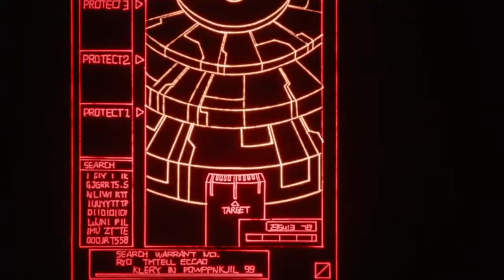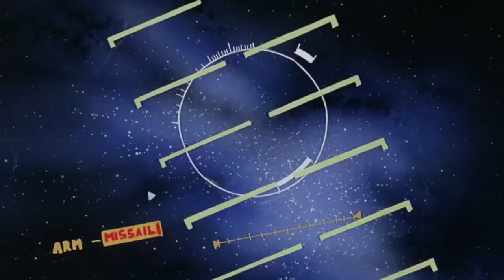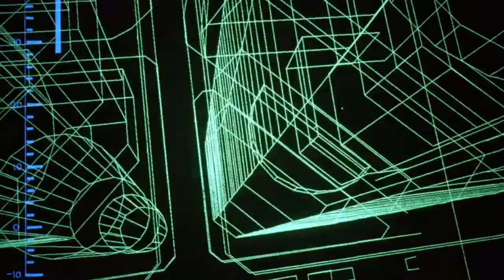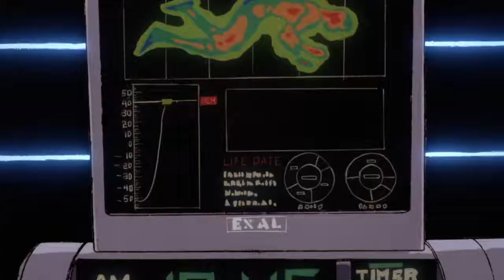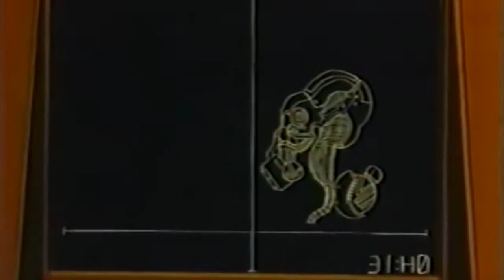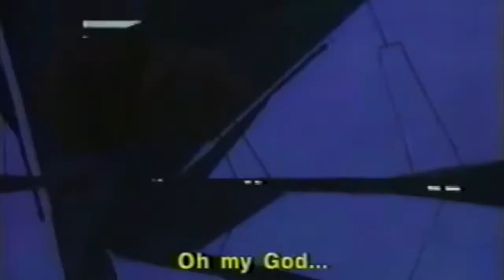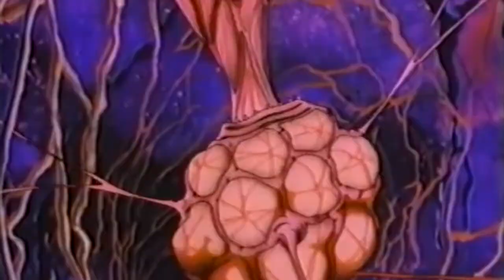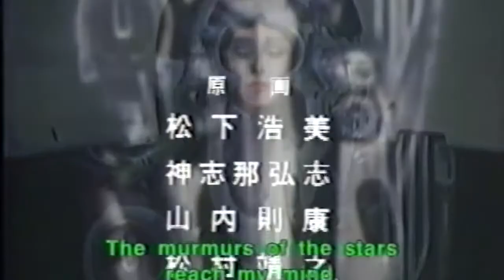Kk -Break & Techno Mix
Tracklist:
DNAonDNA - Tool 4
Sleep D - Danza Mart
Raito - Move My Body
Rory St John - Rotoscopus
Torgue - A Night At The Opera
Skatebard - Nature
Regis & Ian J. Richardson - Untergang
Aphrohead - In The Dark We Live (Dave Clarke's 312 mix)
Radial - Guillotine (Original Mix)
WarinD - Giung
Radial - Shinoba
Blame the Mono - Daddy Calls it Europop
OMADA - EUSTATHEIA
DJ Funk - Run (UK Extended Mix)
DJ これからの緊急災害 - Spread The Virus
Wheez-ie - Sidewinder
UFO95 - Should I Go
Franck - The Devil
Yazzus - Gas Money
UFO95 - Sun S4lutation
DJ これからの緊急災害 - She Can Dance Alone Anytime
UFO95 - Enchanted Forest
Yazzus - GOT TO HAVE UR LUV
X CLUB. - Cops Ain't Shit
AQXDM feat. Aquarian, Deapmash - The Good Old Days Are Tomorrow
TRAX HAVEN - Meet Me At Nandos House Every Weekend (Marco Ono Edit)
Dagga - Laughing Gas
Rudebwoy P - Muzufakin Hustla
Sewerslvt - intheend